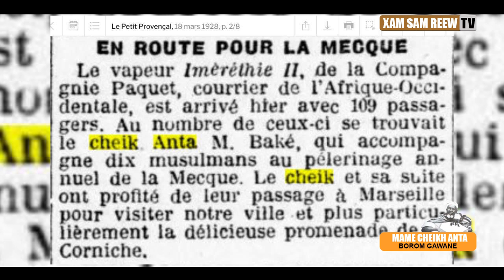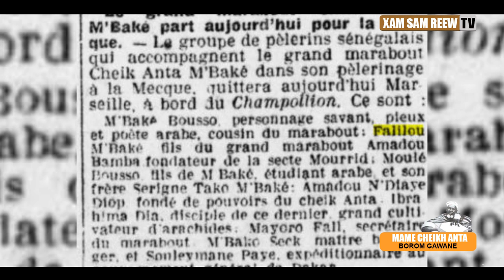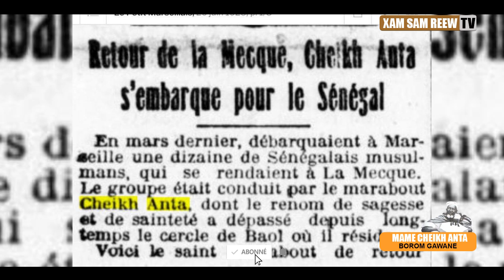MAME CHEIKH ANTA BOROM GAWANE Épisode 5